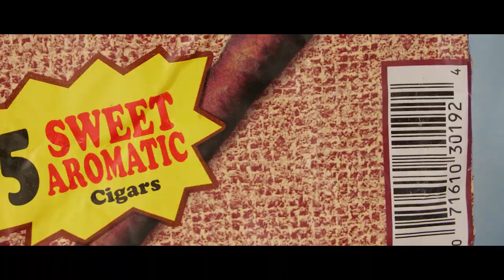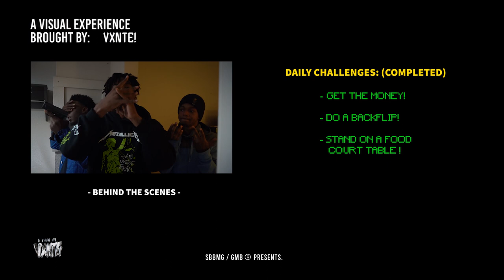Chino Mackadozier ft GMB Uchi - SPINACH #9 (OFFICIAL VIDEO)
CHINO MACKADOZIER X GMB UCHI - SPINACH #9. (Official Music Video)

Special thanks to everyone who helped make this possible!

VISUAL PRODUCTION CREDITS:
Directed + Edited by Vxnte!

MUSIC PRODUCTION CREDITS:
Prod. Wall

STREAM "BIGLOUIEDOZIER" EVERYWHERE TODAY!